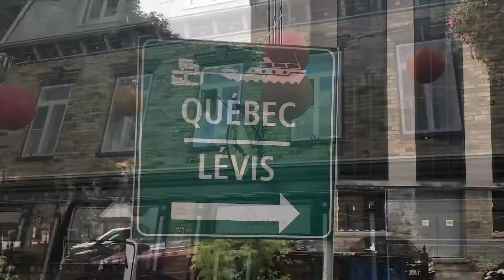Promenade dans la Basse-Ville de Québec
A walk in Old Québec (Lower Town)